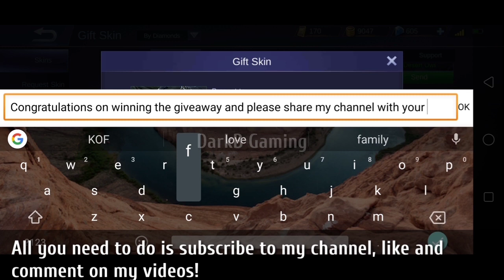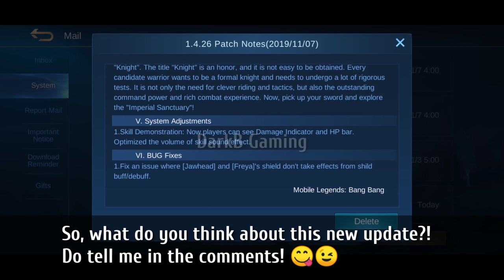Fanny Nerf removed, Belerick Remodel and more | Update Patch 1.4.26 | Mobile Legends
Hey everyone, this video features the latest update patch 1.4.26 in the advanced server of Mobile Legends Bang Bang. Hope, you'll like it! 😋😉

Update Patch Mobile Legends Bang Bang

Update Patch MLBB
Update Patch MLBB

Update Patch 1.4.26 Mobile Legends

Update Patch 1.4.26 Mobile Legends Bang Bang

Update Patch 1.4.26 MLBB
Update Patch 1.4.26 ML

Belerick Remodel Mobile Legends Bang Bang

Belerick Remodel MLBB
Belerick Remodel ML

New map imperial sanctuary Mobile Legends

New map imperial sanctuary Mobile Legends Bang Bang

new map imperial sanctuary MLBB
new map imperial sanctuary ML

free skin event ML

ML leak
God of MLBB
Dafrixkun